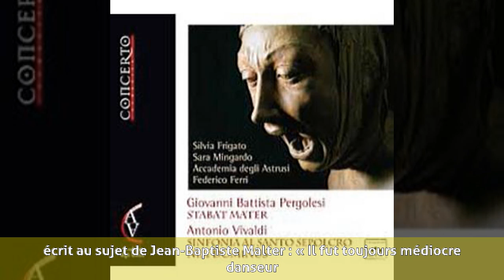Jean-Baptiste Malter - Présentation